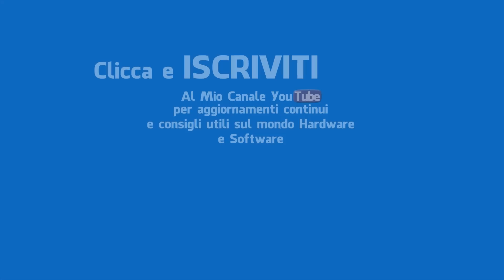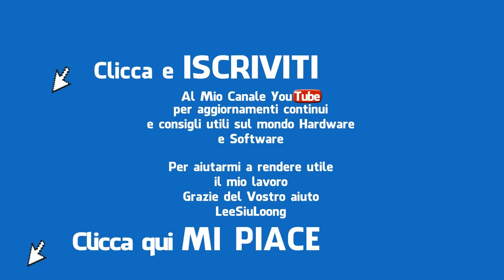Thrustmaster GPX Lightback Unboxing Recensione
Unboxing Recensione Thrustmaster GPX Lightback, un Controller compatibile con PC e Xbox 360
Il Controller ha un rivestimento ruvido e gli stick concavi che lo rendono perfetto per lunghe sessioni di gioco in quanto evitano di far scivolare le mani
La precisione aumentata degli stick c'è e si sente, i grilletti più duri invece conferiscono un ottimo feeling e rendono più preciso il dosaggio della pressione
Un tocco puramente estetico viene aggiunto dai LED che ci sono su questo Controller, che lo rendono sicuramente molto bello da vedere
Non è esente da difetti comunque in quanto la croce direzionale non ha le frecce separate e il cavo può risultare piuttosto corto
In definitiva un prodotto che consiglio